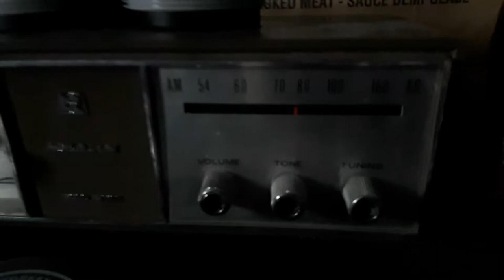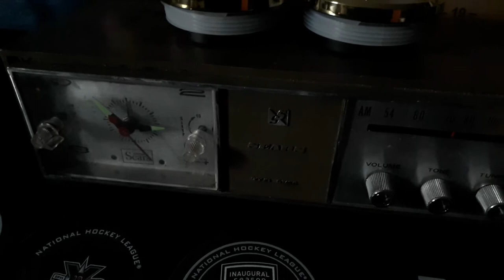November test of Alert Ready in Alberta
The 2nd of 2 tests of Alert Ready for the year. Heard in Edmonton, Alberta on CBC Radio One (740 AM), CBC Music (90.9 FM), and CHED (630 AM)

The voice on the CBC stations was different than the one on 630 CHED. I wonder why.